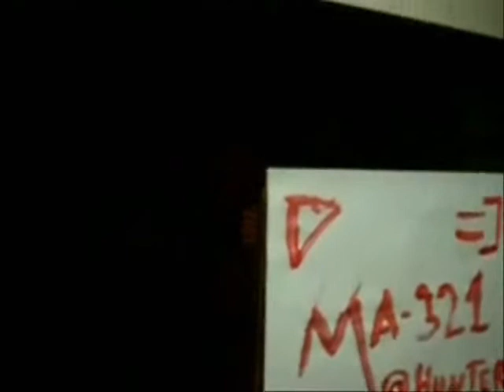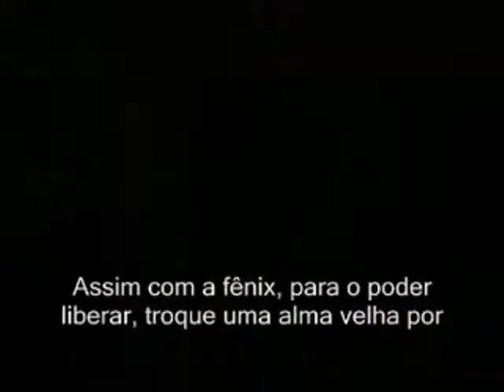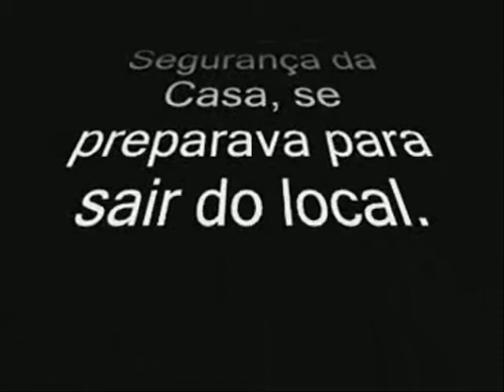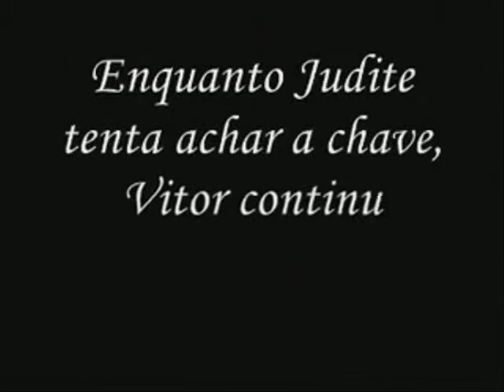Resident Evil: Terror Outbreak Ø Parte 2/4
Minha 4ª paródia ao Resident Evil. Esse vídeo relata oque acontece antes do 1º filme, Resident Evil: Terror Outbreak 1. Atenção: essa é apenas a 2ª parte !